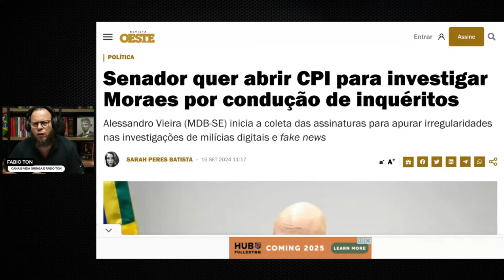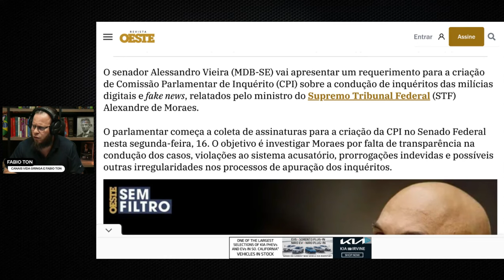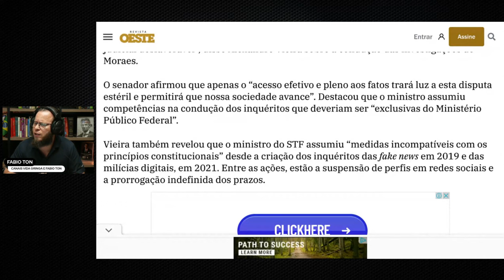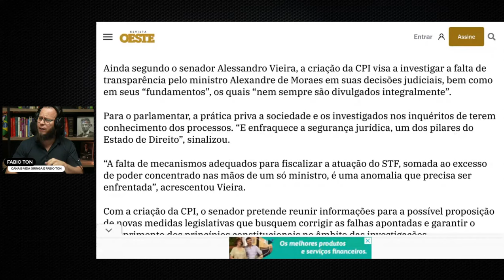Esquerda Rompe com Moraes e Exige CPI Contra o Pseudo Juiz!